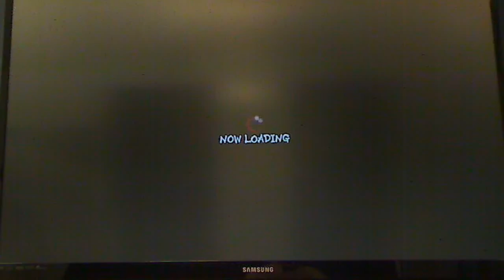Me being bad in ranked (4 of 5)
My first five ranked matches